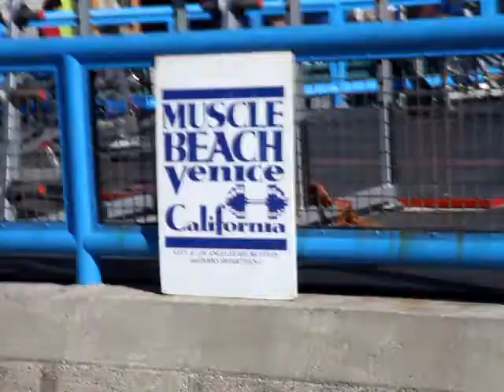BBpics.com In MUSCLE BEACH Featuring Gog9 - Episode III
BBpics.com LA Photoshoot
Winter - 2010